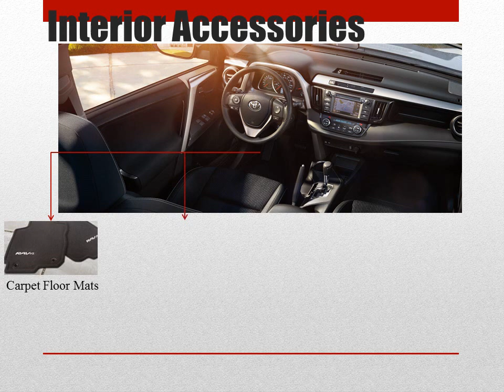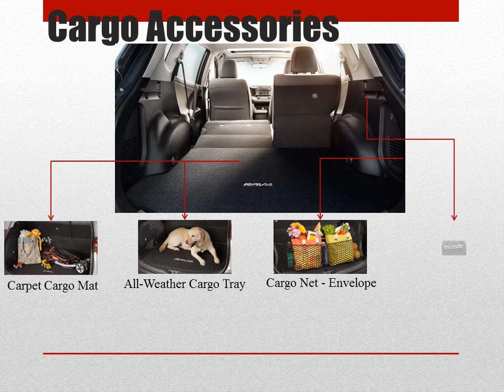2013 Toyota Rav4 Accessories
- Genuine accessories for the new 2013 Toyota Rav4 from Bernardi Toyota in Framingham, MA. Accessories available for the 2013 Rav4 include
-Carpet Floor Mats
-All-Weather Floor Mats
-Cargo Tray
-Carpet Cargo Mat
-Roof Rail Cross Bars
-Running Boards
-Remote Engine Start
-Cargo Net
-Cargo Cover
-Body Side Moldings
-Door Edge Guards
-Mudguards and more!

Shop for these great Genuine OEM 2013 Toyota Rav4 Accessories at Bernardi Toyota where we offer guaranteed-fit Toyota Accessories at discount prices.